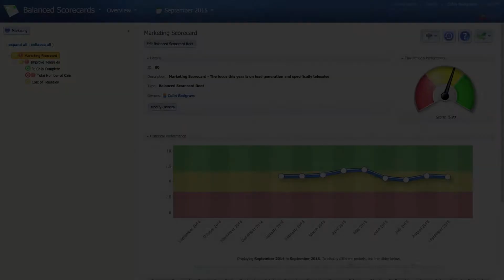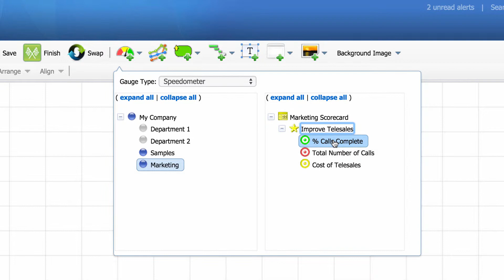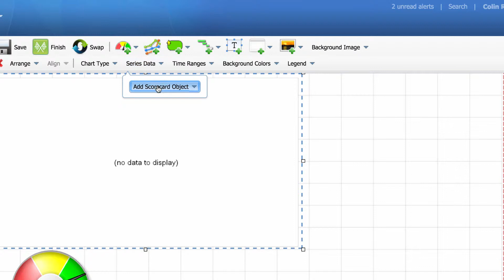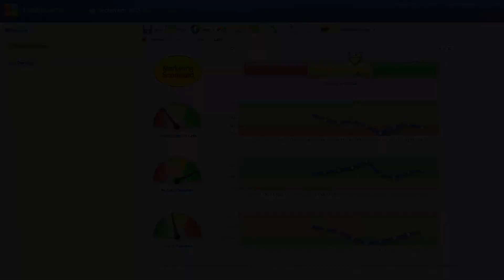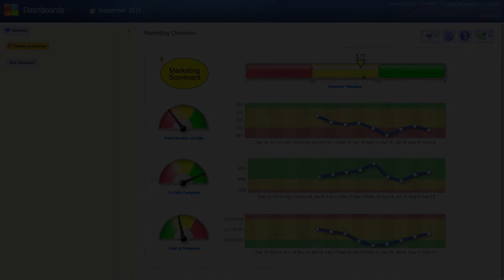QuickScore Quick Start Guide - 2